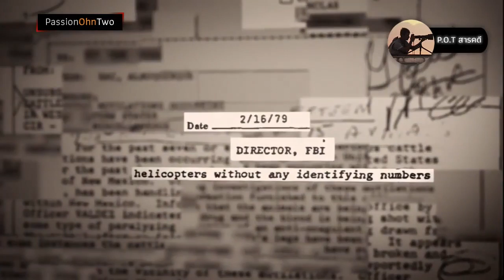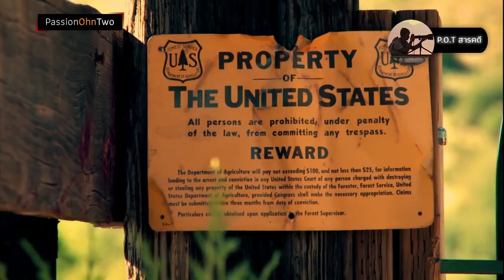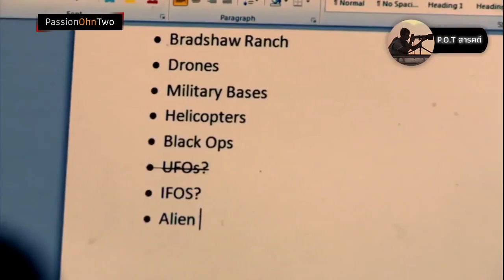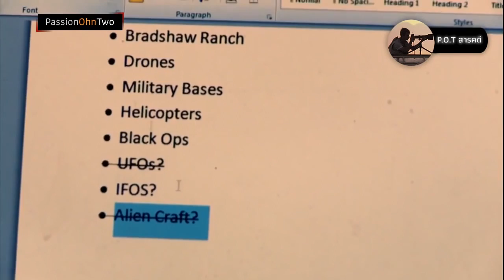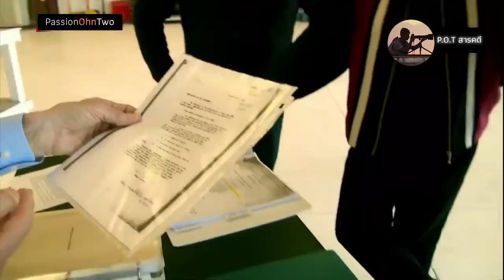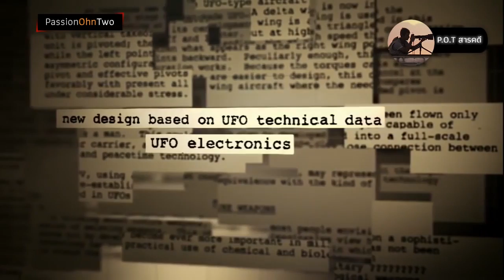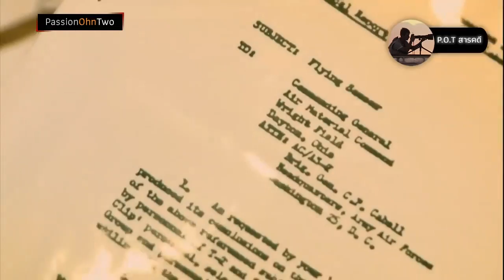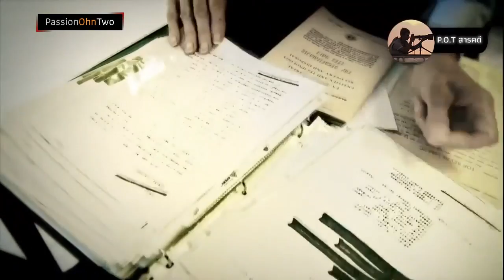สารคดี เปิดโปงเอเลี่ยน ตอน การพบเห็น UFO เพิ่มเป็นสองเท่า จริงอ่ะ